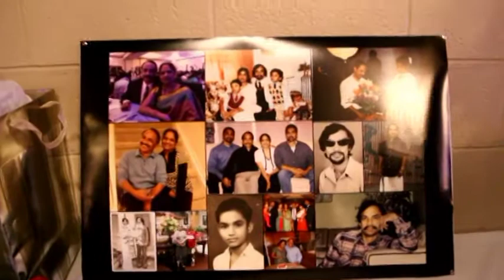Joy Thomas - 70th Birthday